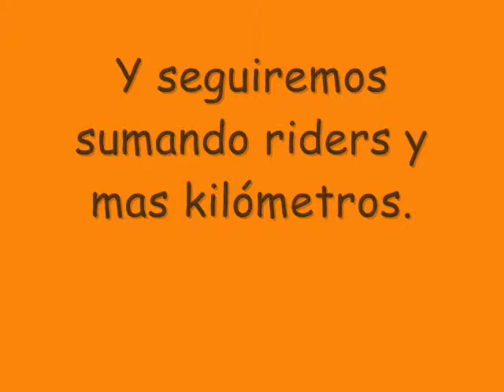EoChile 4to. Aniversario. Jorgespinoli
EoChile 4to. Aniversario.